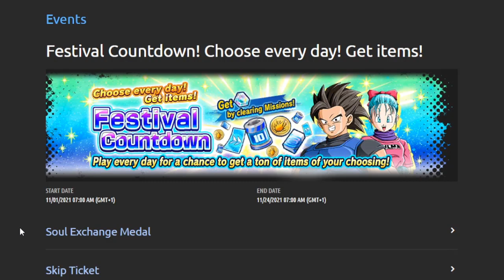¡BANNER ALL STAR 11 DISPONIBLE! EXPLICACIÓN Y MEDITACIÓN DE CRISTALES